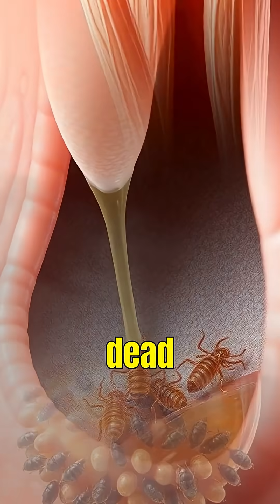There are microscopic mites living on your eyelashes 🕷️👁️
Did you know that microscopic mites called Demodex are living on your eyelashes right now? These tiny critters are a natural part of our skin's ecosystem and are mostly harmless! Learn how they thrive, what they eat, and why they might cause issues if they overpopulate. It’s a wild world on your face! 🤯

Prepare to be amazed and grossed out at the same time!